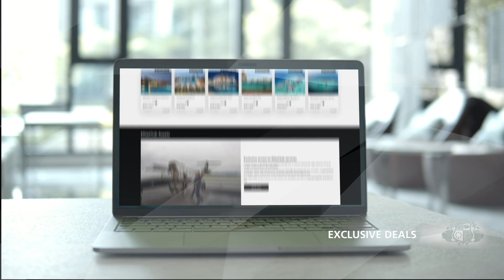Welcome to the Elite Club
Join the Elite Club, and step up your life. 🥂